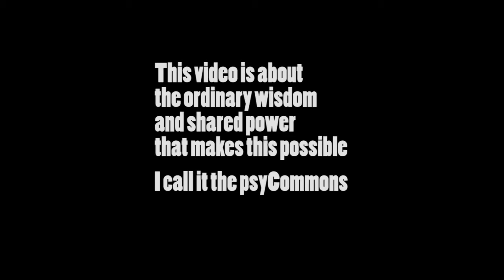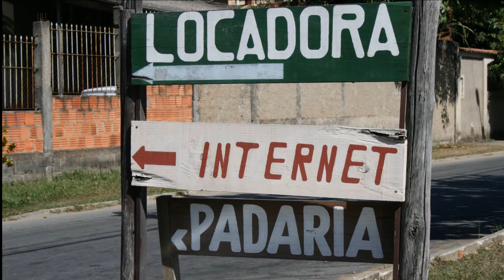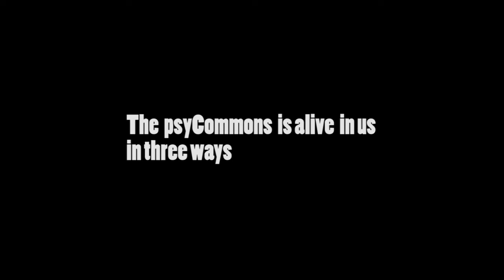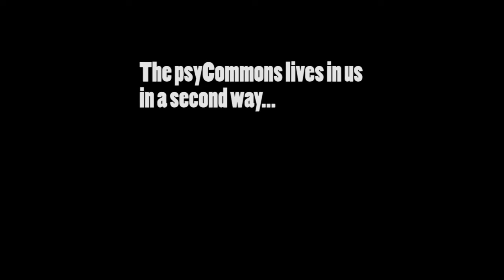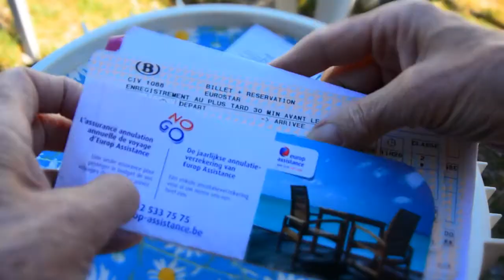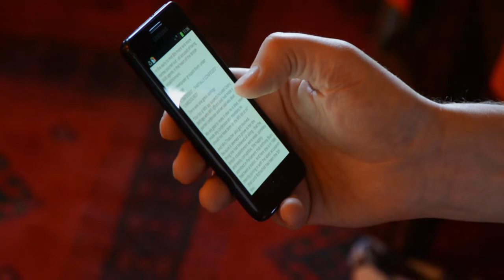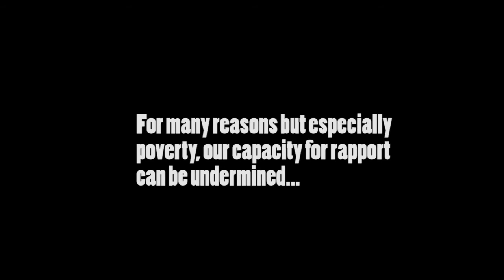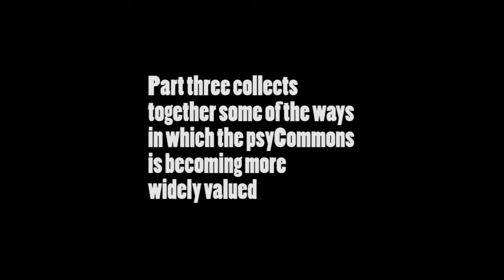The PsyCommons - Ordinary Wisdom and Shared Power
Around 75% of the UK population have no need of 'mental health' services. What is it they know and do that keeps them psysavvy? The psyCommons examines the ordinary wisdom and shared power hidden from us by the mental illness industries and the medicalization of ordinary human distress.